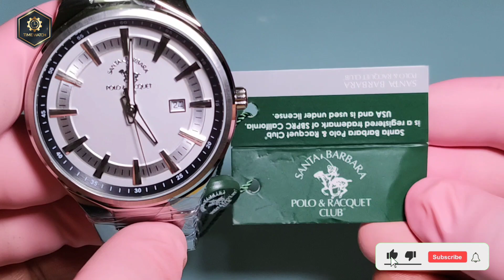How To Adjust Time for Polo Club SB.1.10422-1